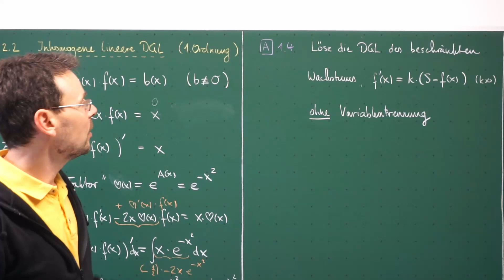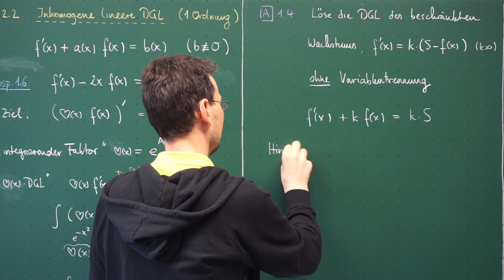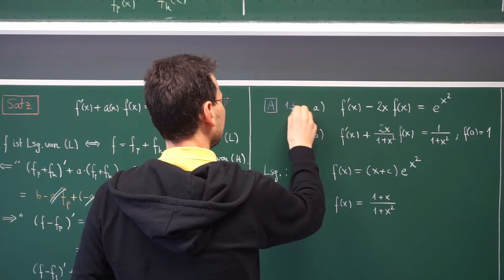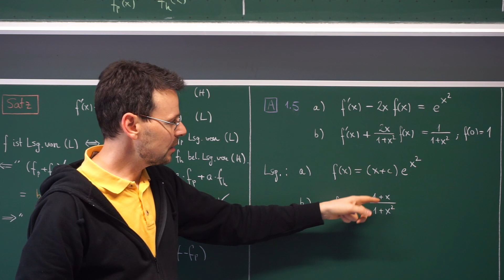Mathe LF / Differenzialgleichungen (14): beschränktes Wachstum, aber schneller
Die DGL des beschränkten Wachstums wird mit den Methoden der letzten Videos deutlich schneller gelöst.